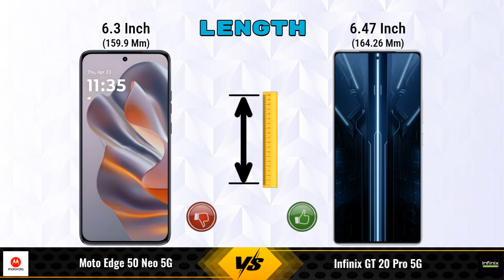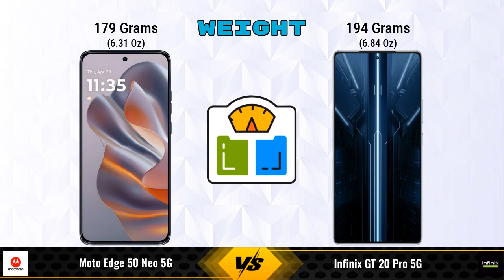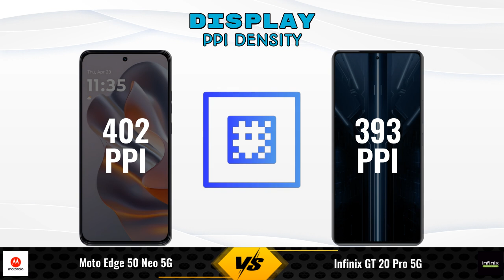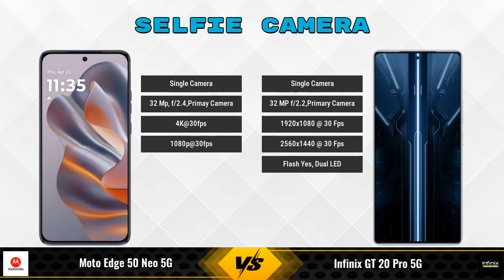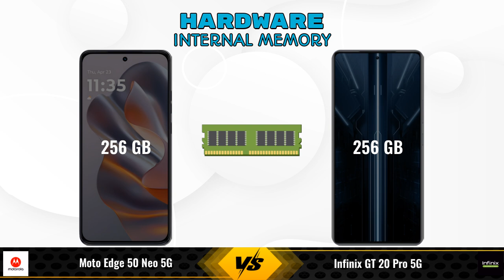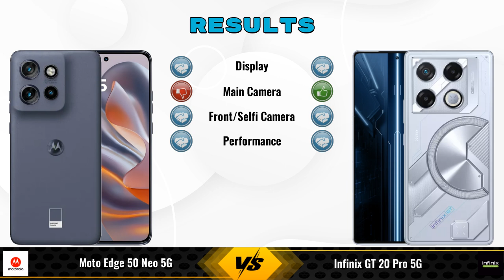Moto Edge 50 Neo Vs Infinix GT 20 Pro || Full Comparison ? Which one is Best?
In this video, we provide an in-depth comparison between the Moto Edge 50 Neo 5G Vs Infinix GT 20 Pro 5G.We cover all the key specifications, features, and performance aspects to help you decide which phone is better for your needs.

### Moto Edge 50 Neo 5G 8 GB / 256 GB Details:
- **Brand:** Motorola
- **Price:** 29999

- **Variants:**
8 GB / 256 GB - 29999

Flipkart :

### Infinix GT 20 Pro 5G 8 GB / 256 GB Details:
- **Brand:** Infinix
- **Price:** 28890

- **Variants:**
8 GB / 256 GB - 28890
12 GB / 256 GB - 26,999 (Flipkart)

moto edge 50 neo vs infinix gt 20 pro 5g full specifications
infinix gt 20 pro 5g vs moto edge 50 neo full specifications
moto edge 50 neo vs infinix gt 20 pro 5g comparison
infinix gt 20 pro 5g vs moto edge 50 neo comparison
moto edge 50 neo 5g vs infinix gt 20 pro 5g comparison
moto edge 50 neo 5g vs infinix gt 20 pro 5g
moto edge 50 neo vs infinix gt 20 pro comparison
moto edge 50 neo vs infinix gt 20 pro - in-depth comparison & review
moto edge 50 neo vs infinix gt 20 pro - which is better? full specs comparison
moto edge 50 neo vs infinix gt 20 pro - detailed review and specifications
moto edge 50 neo vs infinix gt 20 pro camera test
moto edge 50 neo vs infinix gt 20 pro speed test
moto edge 50 neo vs infinix gt 20 pro pubg test
moto edge 50 neo vs infinix gt 20 pro gaming test
moto edge 50 neo vs infinix gt 20 pro battery test
moto edge 50 neo vs infinix gt 20 pro charging test
moto edge 50 neo vs infinix gt 20 pro antutu benchmark
moto edge 50 neo vs infinix gt 20 pro durability test
moto edge 50 neo vs infinix gt 20 pro waterproof test

moto edge 50 neo gaming test

### Competitor Comparisons:

Nothing Phone 2a Plus(8 GB / 256 GB) - 27999 , Release Date :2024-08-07